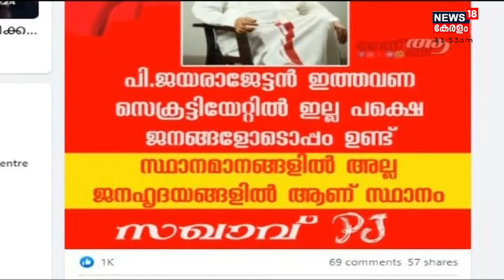പാമ്പൻ മാധവൻ അനുസ്മരണ യോഗത്തിൽ വികസന നയരേഖയെ കുറിച്ച് പി ജയരാജൻ സംസാരിക്കുന്നു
പാമ്പൻ മാധവൻ അനുസ്മരണ യോഗത്തിൽ വികസന നയരേഖയെ കുറിച്ച് പി ജയരാജൻ സംസാരിക്കുന്നു.സംസ്ഥാന സെക്രട്ടേറിയറ്റിൽ P Jayarajan ഇടം പിടിക്കാത്തത് കണ്ണൂർ ജില്ലയിലെ വലിയ വിഭാഗം പ്രവർത്തകരെ നിരാശയിലാക്കിയിട്ടുണ്ട്. Jayarajanനെ പരിഗണിക്കാത്തതിനെതിരെ സമൂഹമാധ്യമങ്ങളിലും വിമർശനം.